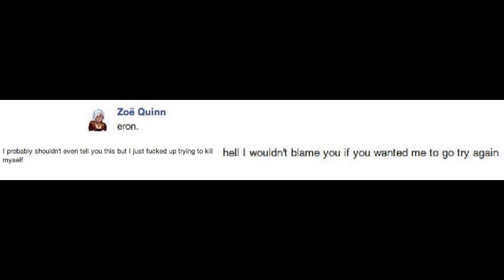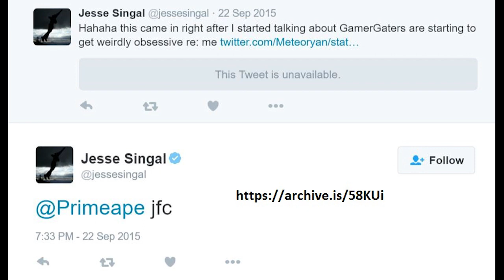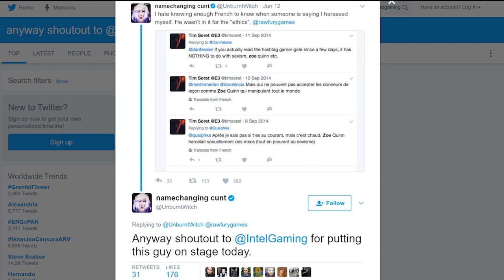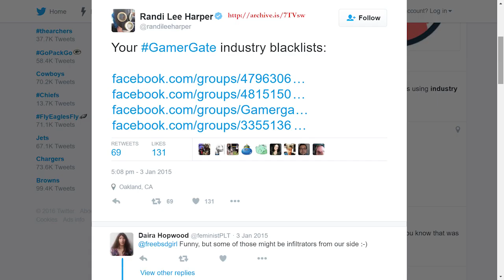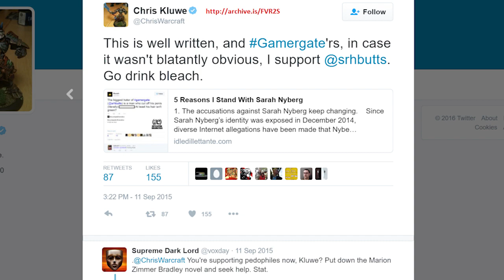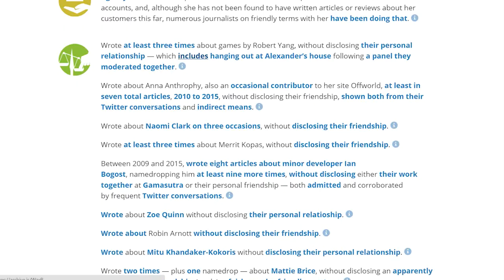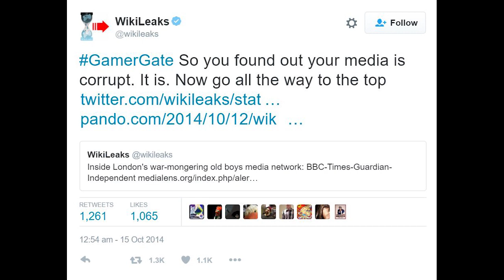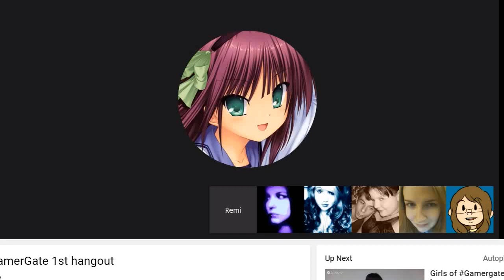The Truth about GamerGate and Zoe Quinn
Documenting the long history of abuse and manipulation from Zoe Quinn and her clique across gaming media, as well as the abuse from members of Quinn’s organization CON. Quinn’s most recent target was Tim Soret, who showcased his game The Last Night at this year’s E3 conference. The media at large has consistently taken Zoe Quinn’s claims about GamerGate at face value and this video seeks to correct the record as well as inform others in order to help decrease Zoe’s influence so that she cannot target anyone else.

I would add (21/1/18) that while overall GamerGate is about much more than Zoe Quinn, I chose to focus on Quinn because of more recent events with Tim Soret, and other abuses in Quinn's circle that demonstrate that they're an untrustworthy group, and that the case against GamerGate is a house of cards.

Artwork credit: There's been so much GamerGate artwork and it can be difficult to track down the original artists. Obviously none of the artwork featured in the video is my own, I'm not that talented. I want to credit Kukuruyo, the final image in this video is his. Twitter:

And I also want to credit Vinnythecake, the 2nd last image is his.

If you spot your artwork in this video and want credit then please let me know. I can can be reached on twitter - @kainedamo

The video would be ad free, but as I've got a New Order song playing youtube have activated ads.

The Zoe Post – documenting Zoe Quinn’s emotional abuse against Eron Gjoni

Chat Logs Expose Crash Override Network as Online Bullies

DeepFreeze – Documenting the unethical behavior of games journalists with a huge amount of evidence and sources:

A person who worked with Zoe Quinn talks about Quinn telling tall tales, like claiming to have killed a person, and how Quinn has a victimhood complex:

ZachAttack: How I Faked My Identity To Unmask Harassers In The Progressive Gaming Community

Q&A with Fredrick Brennan of 8chan, who says that IP checks confirm Zoe made threatening posts against herself:

1162VXtVFeL2foqBChhm8egUja1KEvzUiF